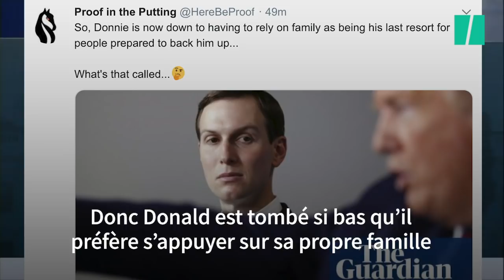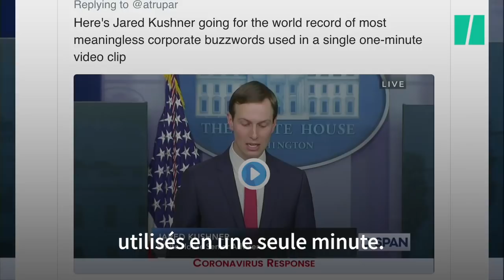Le gendre de Trump anime le briefing du jour sur le coronavirus, et ça passe mal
Jared Kushner a rejoint l'équipe en charge de gérer la crise sanitaire à la Maison Blanche. Un rôle central malgré son manque d'expérience, qui fait grincer des dents les observateurs politiques, alors que les États-Unis ont recensé près de 1.200 morts supplémentaires du nouveau coronavirus entre mercredi 1er avril et jeudi 2 avril au soir. Soit le pire bilan sur 24h jamais enregistré dans un pays.